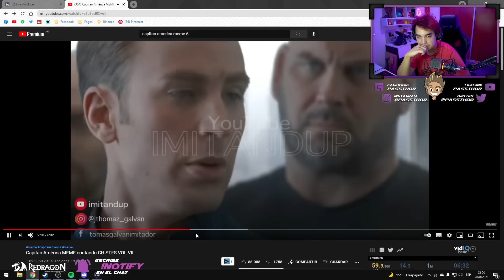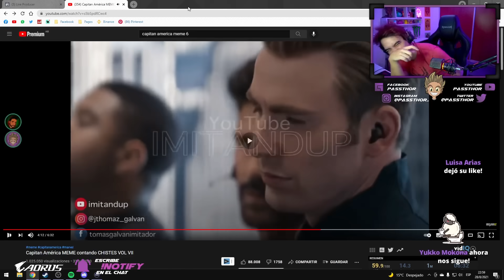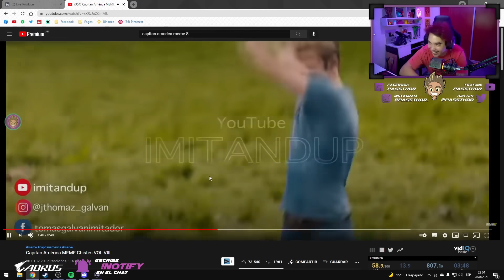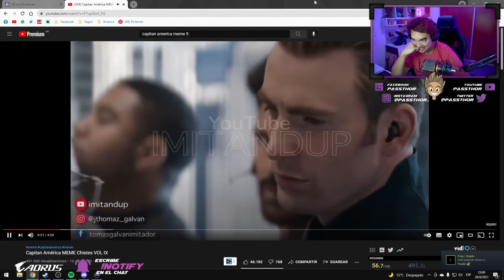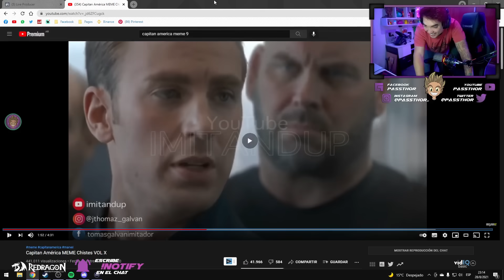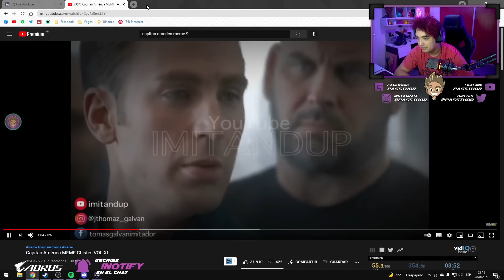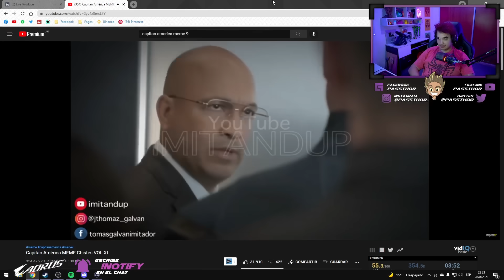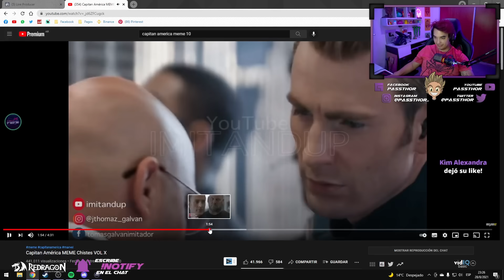PASTY REACCIONA AL MEME DEL CAPITAN AMERICA 🎯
Pasty reaccionando al meme del Capitán América...